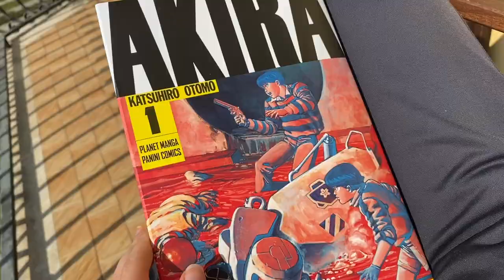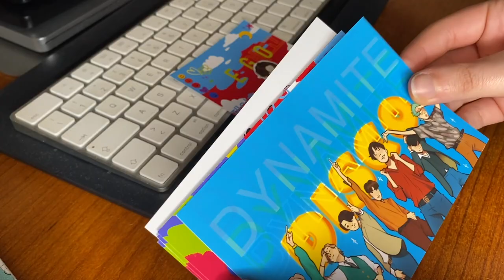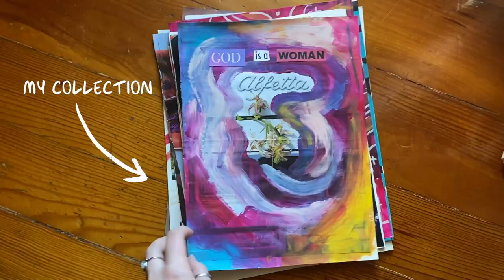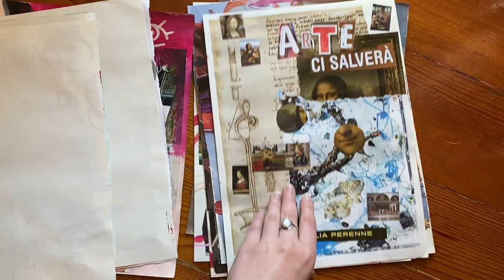March 2021 || Quarantine VLOG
Hi everyone!
A little march quarantine vlog, this time in English so more people can follow it, hope you like it!